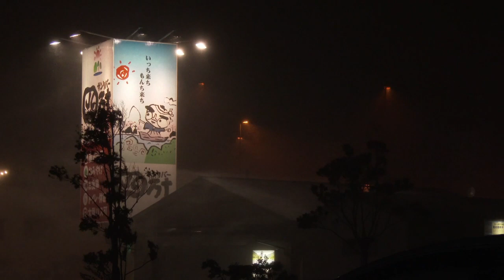Typhoon Halong slams into Japan's western main island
Typhoon Halong slams into Japan's western main island with the country on its highest alert. Duration: 01:15